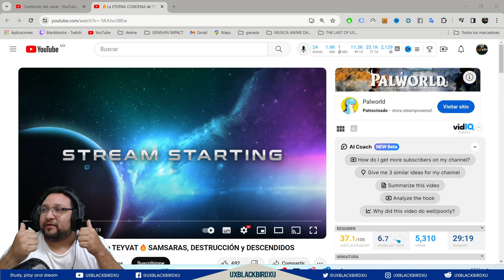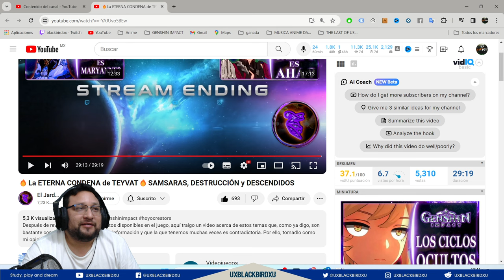M reaccion a 🔥La ETERNA CONDENA de TEYVAT🔥SAMSARAS, DESTRUCCIÓN y DESCENDIDOS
Codigo Creador de Contenido en EPIC:
UXBLACKBIRDXU

OH EKATE
banners mas nuevos (ohekate)